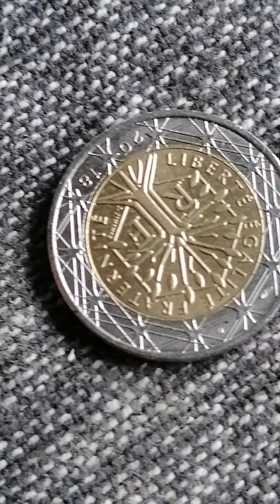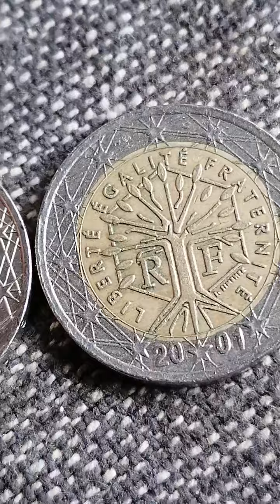Delen van Frankrijk 2 euro's cent van ouropa bouwjaar 2001 and munt van 2018 die waardevol zijn